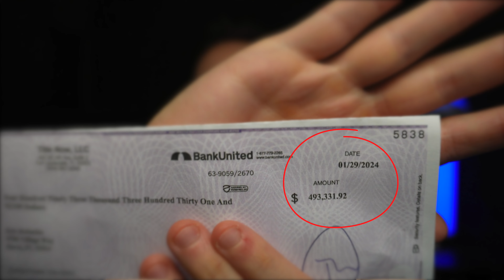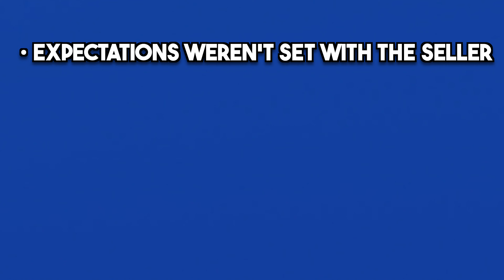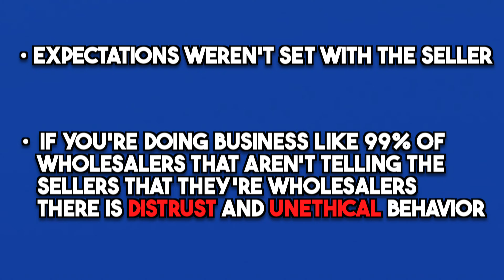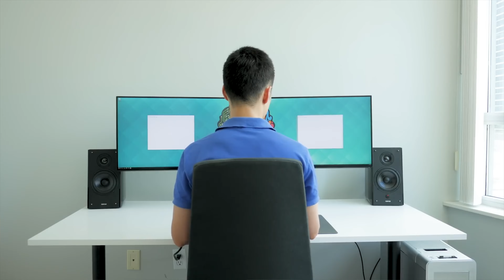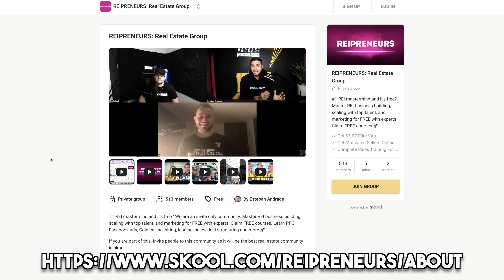I Tried Wholesaling Real Estate for 3 Years: Honest Review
A year ago I posted my wholesaling real estate review of my journey till that point.  In this video we'll do an updated version going over where I'm currently at, my opinions on wholesaling, if its worth it vs not, and much more!  Hope you get some value from this and lmk if you agree!

If you have a deal you need help with send it over and I will gladly take a look to help you close it, sell it, or even buy it.

Essential Systems/Websites:

Become an Airbnb Host with Me and Ask me Questions!

Phone System we use to Cold Call and to make Follow Up Calls.

The Website Host we use for ALL our websites (This is a must have for credibility) - Free Demo

My Favorite Vacation Rental Management Software (Also use Code: w6)